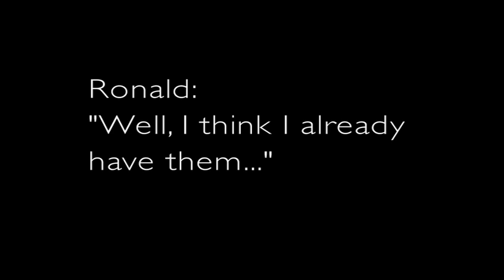TRAILER. DVD "I can play that"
RONALD ANDERSEN FESTIVAL BAND DVD / CD " I CAN PLAY THAT.."SOON AVAILABLE. 14 TUNES AND LOADS OF  DANGEROUS SWING, GOSPEL AND SOME BLUES AND SOUL, PERFORMED BY SOME OF THE BEST DANISH PLAYERS. This band was invented at Götenborg jazz-festival by a coincident. Ronald Andersen did not have a band to bring to the festival, when he decided to call for help. This you see here, is the help he got, Niels Flipper Stuart: Sax. Anne Borgwardt: Voice. Niels Andersson: Piano (later replaced by Mads Søndergård). Torleik Mortensen: Bass. Andreas Fryland: Drums, and Ronald Andersen: Guitaringsss. It became RONALD ANDERSEN FESTIVAL BAND.